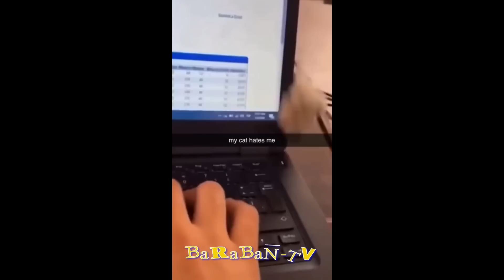🐈 Коты из другой реальности! 😺 Подборка смешных котов для хорошего настроения! 😻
Свежая смешная подборка видеороликов про кошек, котят и собак! Оставляйте Ваши комментарии. Самые свежие и самые смешные видеоролики. Эти смешные забавные животные никого не оставят равнодушным.